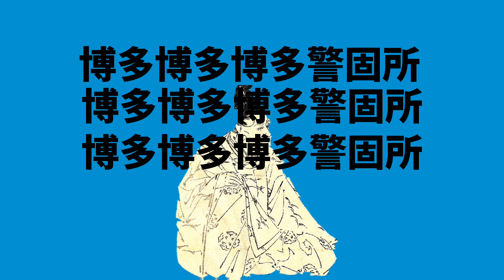刀伊の入寇刀伊の入寇 （アンドロメダアンドロメダ 刀伊の入寇版）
替え歌第7段はナユタン星人様のアンドロメダアンドロメダの替え歌で刀伊の入寇を取り上げてみました！
元寇に比べるとマイナーな事件ですが調べると奥深かったので、ぜひお楽しみにください！（本当は当時の東アジア情勢とかも入れたかった）
参考文献
刀伊の入寇　平安時代、最大の対外危機（中公新書）関幸彦著